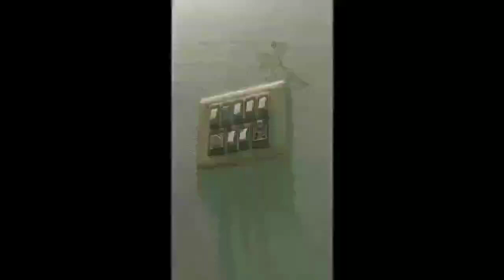Second wall painting of cute little angel.. Wall painting near switch box 😍